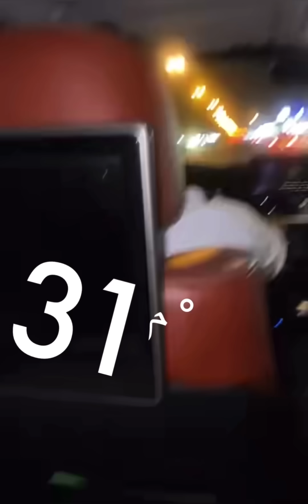سنابات بوشنب | بن عمي اختنق بالتمره 🤣🔥